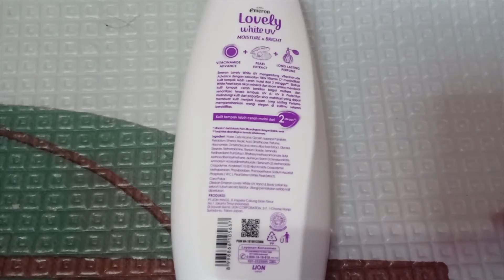emeron lovely handbody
Emeron Lovely White dengan formula Whitening Vitacinamide (Vitamin B3 & Vitamin C)
menjadikan kulit lebih cerah alami. Diperkaya dengan UVA & UVB Protection,
melindungi kulit dari efek buruk sinar matahari dan lingkungan.
emeron lovely hand body
body lotion
Emeron lovely
emeron lovely white
review emeron lovely white
handbody lotion
Emeron hand body lotion
cara memutihkan kulit
emeron lovely white glowing white uv